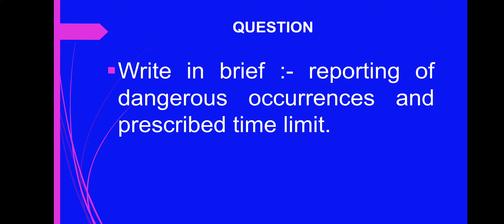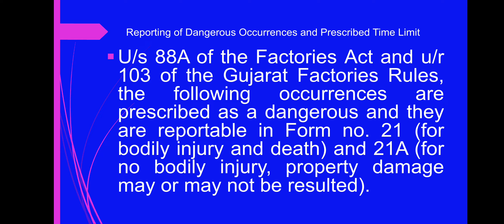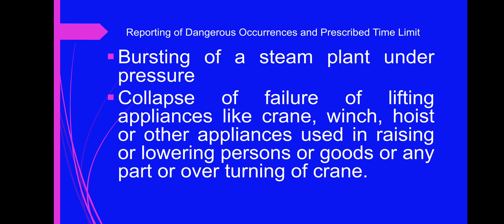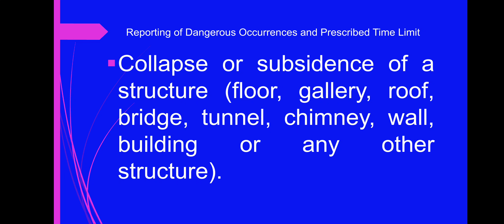Reporting of Dangerous Occurrences and Prescribed Time Limit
Reporting of Dangerous Occurrences and Prescribed Time Limit | 201 | PDIS | Hazards Identification, Assessment and Control Techniques.